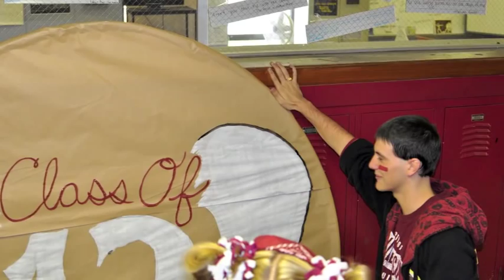Williamson High School-Final Homecoming 2010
The Final Homecoming of Williamson High School was a great celebration of tradition and pride as student body and community came together as one. This video features activities that went on throughout the week and video from the
Williamson-Tug Valley Football game on that friday. On June 7th 2011, Williamson High School closed its doors forever consolidating into Mingo Central High School with Burch,Gilbert, and Matewan. WHS, you will be truly missed!